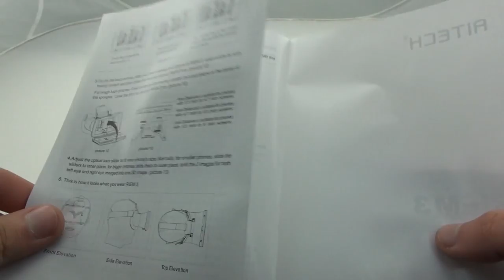Распаковка очков виртуальной реальности RIEM 3 3D VR для смартфонов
Очки виртуальной реальности для смартфонов RIEM 3 - это третье поколение очков виртуальной реальности Ritech. Дизайн очков довольно футуристичный - плавная перетекающая форма, безупречный белый цвет.
Базовая комплектация:
1 х очки виртуальной реальности RIEM 3 3D VR
1 x руководство пользователя

Технические характеристики:
• Верхнее крепление плавающее, имеется вариативность настройки очков.
• Два слайдера для регулировки межлинзового пространства, не синхронные.
•  В комплекте дополнительные прокладки для крепления телефона.
• Универсальный механизм крепления - присоски.
• Передняя крышка снимается крайне туго, под ней - окно дополненной реальности, расположенное с одной стороны.
• Большое количество вентиляционных отверстий на передней панели для предотвращения запотевания линз во время длительного использования VR очков.
• Cнизу имеется кнопка тачскрин. Можно использовать дисплей телефона, пока очки закрыты и используются.